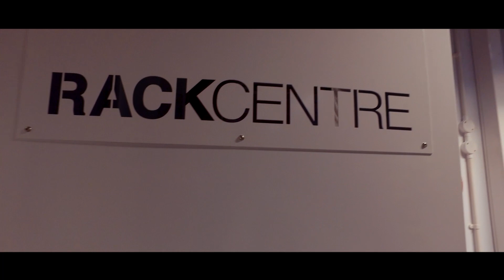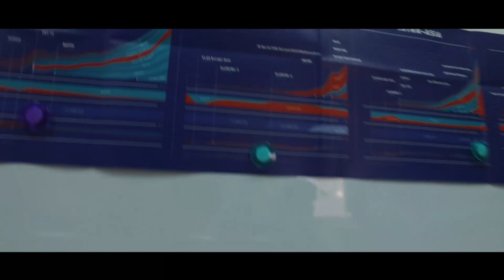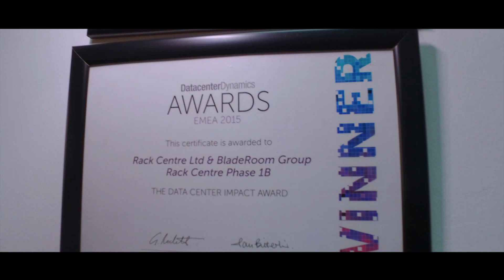Rack Centre Africa's Edge Carrier Neutral Data Centre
Rack Centre is the first and only truly carrier neutral state-of-the-art Tier III Constructed Facility Certified data centre in Africa offering colocation, content distribution, interconnect and Cloud services.

The most connected Tier III constructed facility certified in Africa; it features connection to over 30 of the major carriers and Internet Service Providers (ISPs) in the Nigeria, Tier 1 networks, pan Africa international carriers, and direct connection to all 5 undersea cables serving the South Atlantic Coast of Africa; every country on the Atlantic coast of Africa is directly connected to Rack Centre.